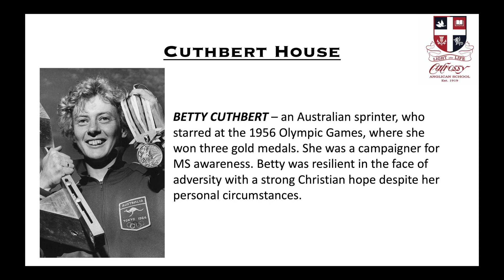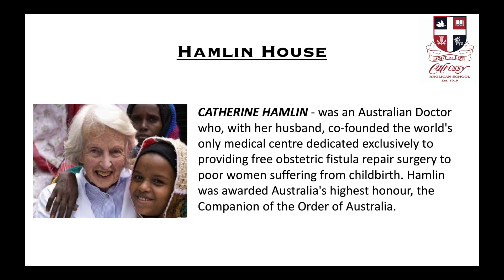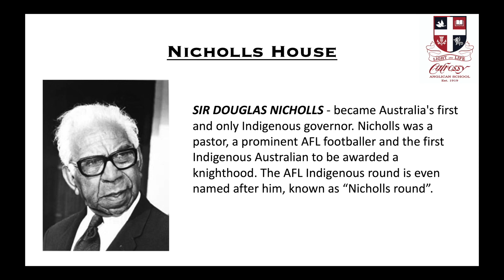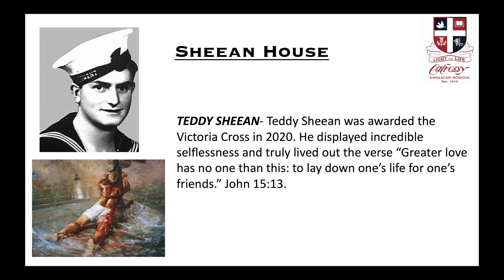Calrossy New Houses 2020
The new house names for Calrossy in 2021 have been announced!  Learn the meaning behind the new names here.